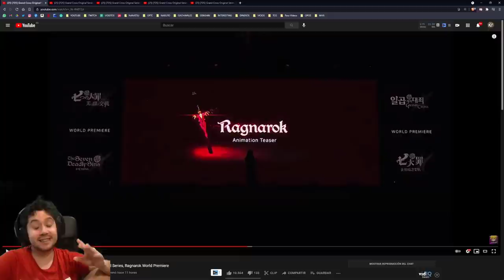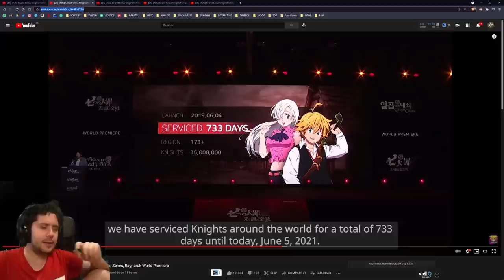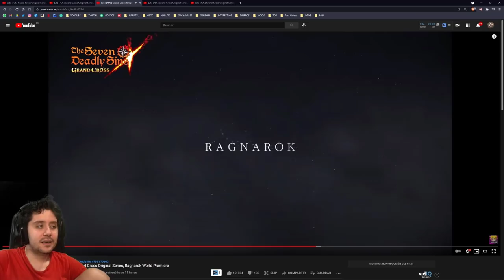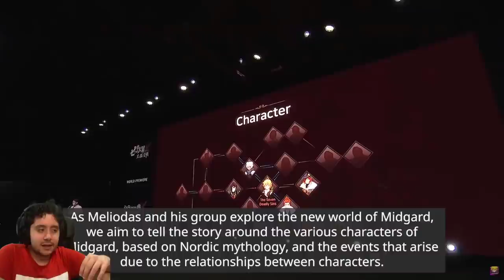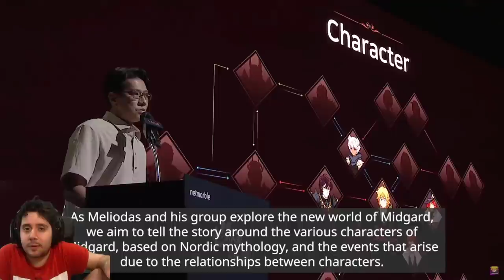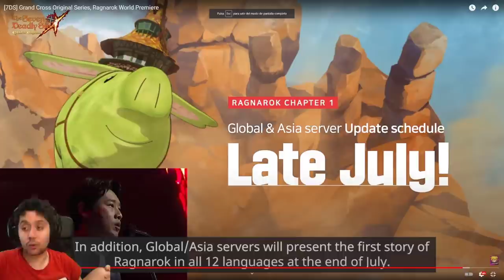Todo sobre RAGNAROK! La nueva historia original de 7DS: Grand Cross